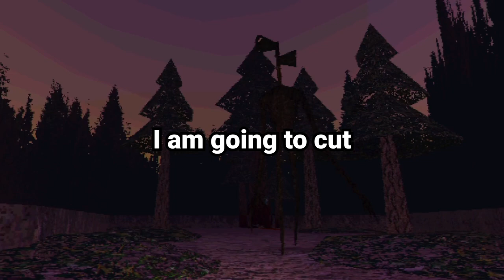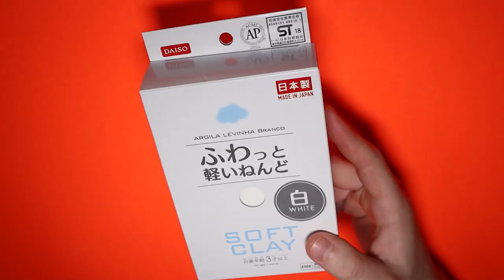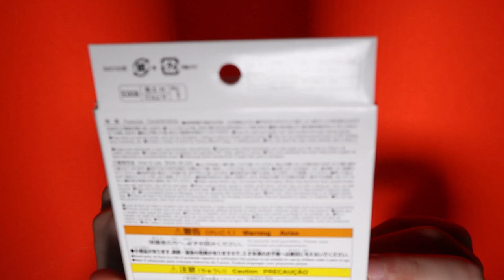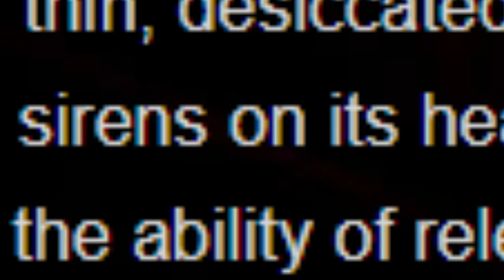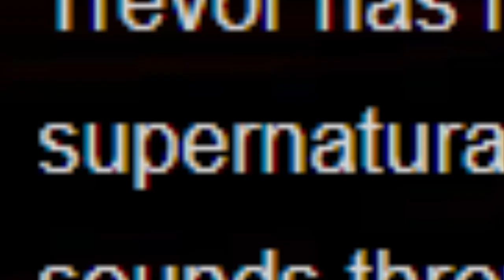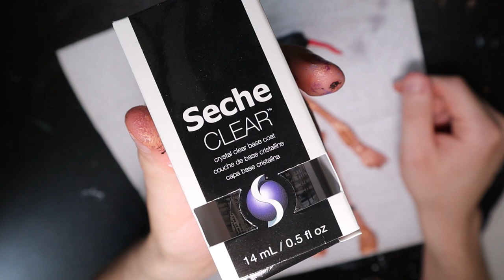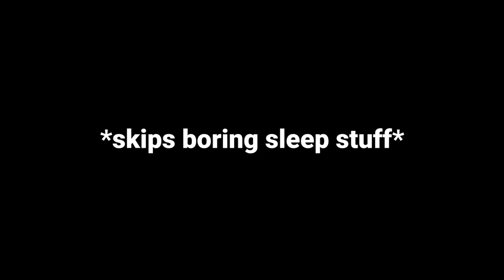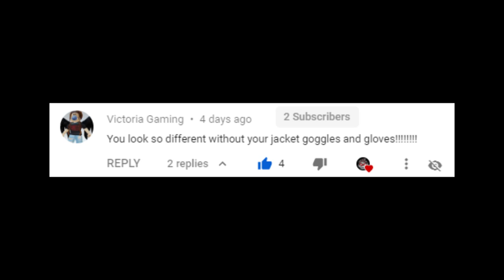What Is Siren Head? - Clay Cracking Siren Head!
What is Siren Head? Lately Siren Head sounds are taking over the dark corners of the internet so of course I had to investigate. I’m going to look into who this strange, hostile cryptid is while creating a clay cracking version of it.

Next week I’m going to turn the Salt Queen into a squishyyyy. Wish me luck lol. See ya NEXT FRIDAY! Same loony timee, same loony place!

Materials:
- White air dry clay
- Acrylic paint

WANT TO BE MENTIONED IN ONE OF MY VIDEOS?:
Leave a funny comment on my video and I may show your comment and mention you in my next video!